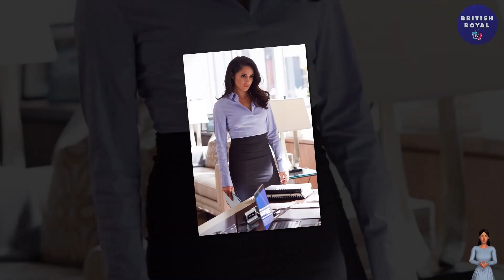SUSSEX’S NIGHTMARE! Why Harry And Meghan At Risk Of 'TOTAL ECLIPSED' By William And Kate?